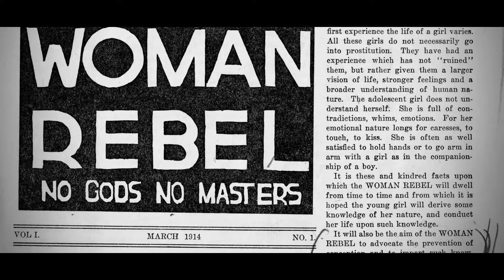We Rise | Clip: The City is Electrified—and Electrifying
Narrated by Meryl Streep and featuring the song "We Are Here" written and composed by Alicia Keys, "We Rise" places women at the center of political thought and action that reshaped the country in the early 20th century.

Through artistic projections, immersive sound, and theatrical lighting, the unique 17-minute film created by Donna Lawrence Productions profiles some of the remarkable women whose advocacy for change had lasting effects—including Lillian Wald, nurse and founder of Henry Street Settlement; Addie Hunton, suffragist and leader of black women's organizations; Margaret Sanger, birth control activist; and Clara Lemlich, who led the massive strike of shirtwaist workers in New York's garment industry in 1909; as well as women such as Clara Driscoll, head of Tiffany Studios' Women's Glass Cutting Department, who found new opportunities for work and independence in New York City during the era.